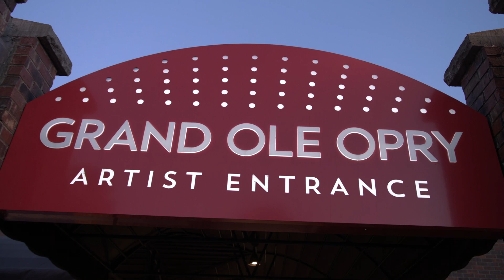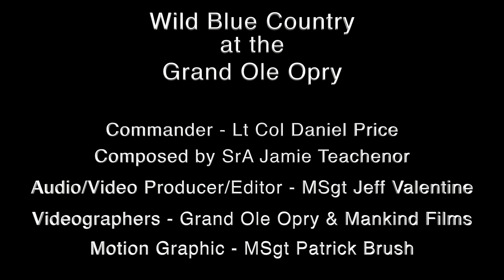Wild Blue Country at the Grand Ole Opry